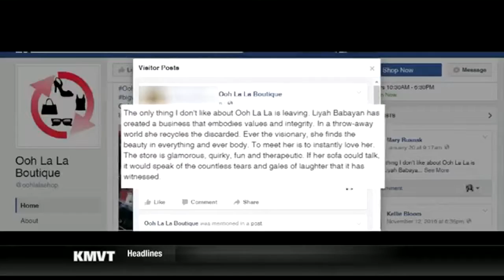Business owner speaks of settling in Magic Valley as refugee - KMVT11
After living in other parts of the west she settled here in the Magic Valley in 2006 and started her clothing business, Ooh La La, in downtown Twin Falls.

Mon 7:07 PM, Jan 30, 2017